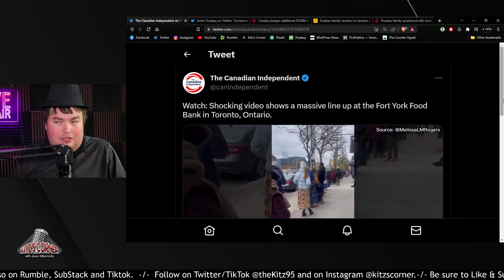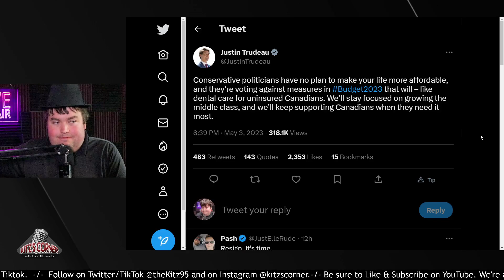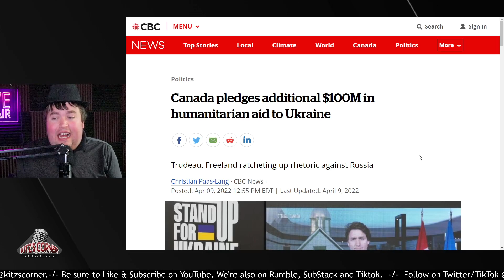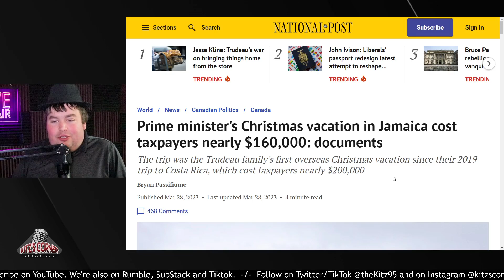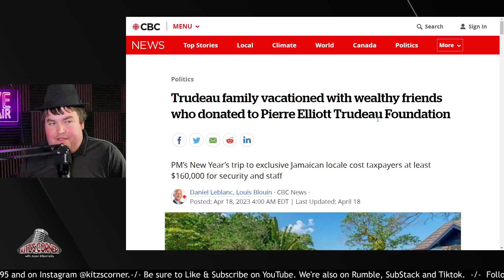Toronto Residents lined at Food Bank while Trudeau vacations